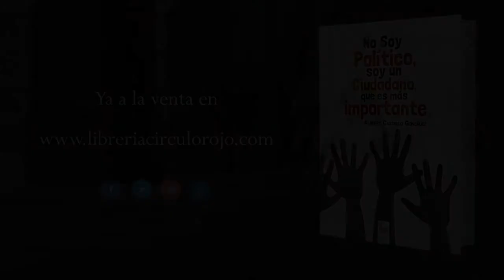No soy político, soy un ciudadano, que es más importante (Booktrailer) - Editorial Círculo Rojo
El libro que tiene en sus manos es un libro escrito desde la inquietud y la indignación de un ciudadano de a pie, que sin saber de ciencias políticas, economía, periodismo o derecho, se atreve a adentrarse en campos complejos debido a que esos campos ya le
huelen a chamusquina.
Es un libro donde encontrarán datos sobre la situación actual del país y sobre sus dirigentes, aportando reflexiones personales que podrían ser comunes a cualquier español de hoy día. Salpicado con notas de humor para facilitar su lectura, de lenguaje sencillo y contenido comprensible, pueden encontrar en este libro un atisbo de manual político para los ciudadanos más inquietos a los que les interesa saber como nos han engañado con promesas electorales, programas de televisión y otras estratagemas.
Con éste, el autor solo intenta despertar en usted la chispa de la indignación
y terminar con la indiferencia.